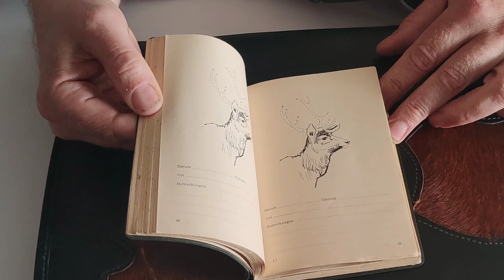DDR Jagd Besteck von Leegebruch